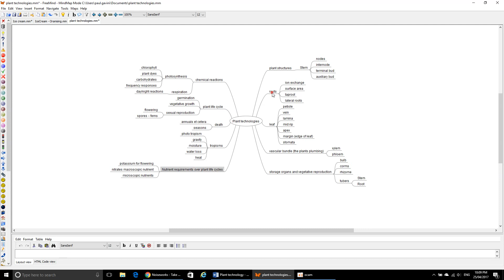Plant biology - Concept / Mind map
Highlighting that a list of topics makes less sense than an organised mind map.